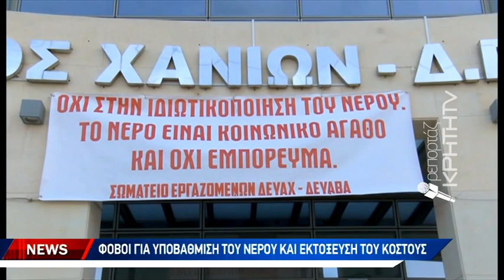Φόβοι για υποβάθμιση του νερού και εκτόξευση του κόστους